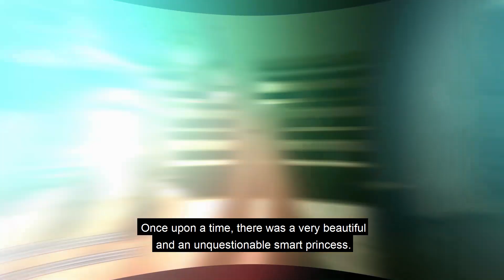Charming love stories NEW to stream on ROFest Trends Stream!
this February!
The Secret of Happiness (2018)
6.9 on Richter Scale (2016)
Love Building (2013)
Another Love Building (2014)
Enjoy the month of love and romance with Romanian films for all family members!